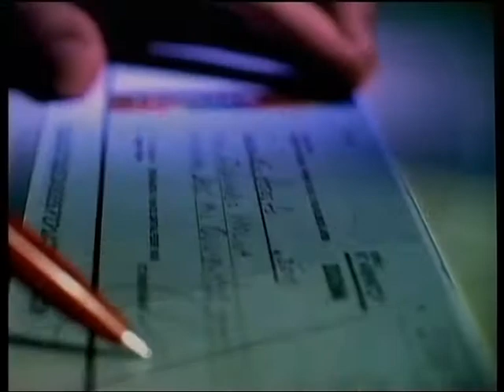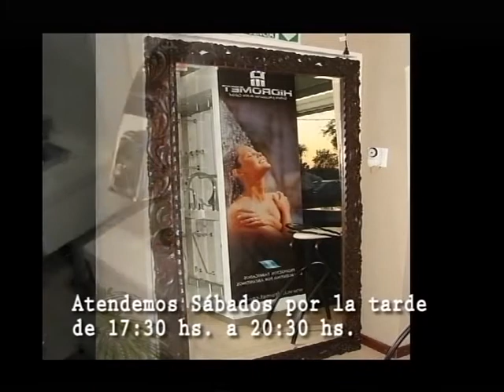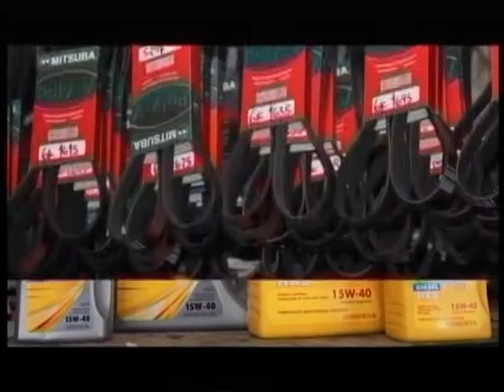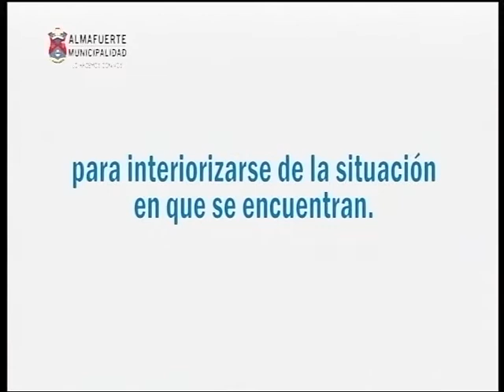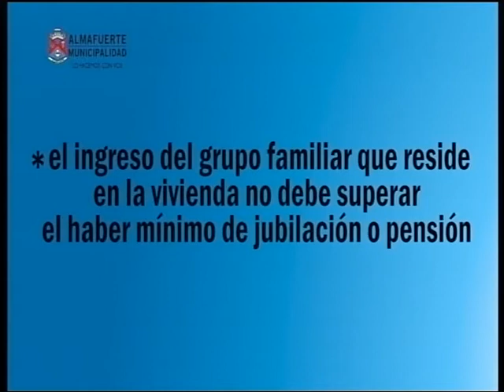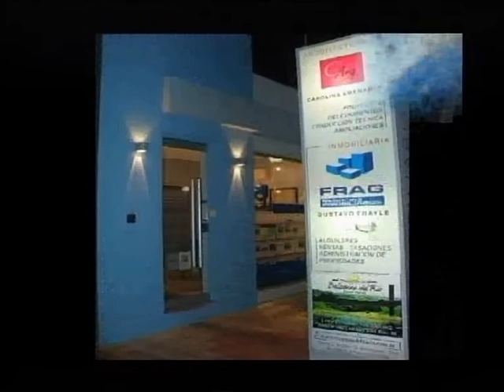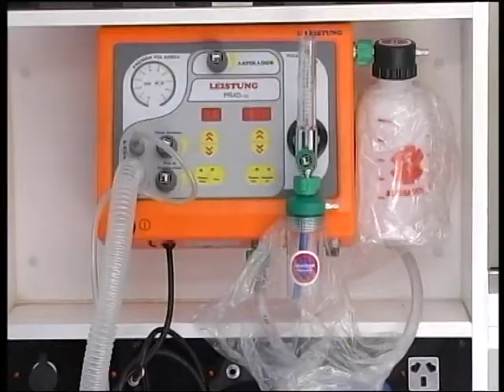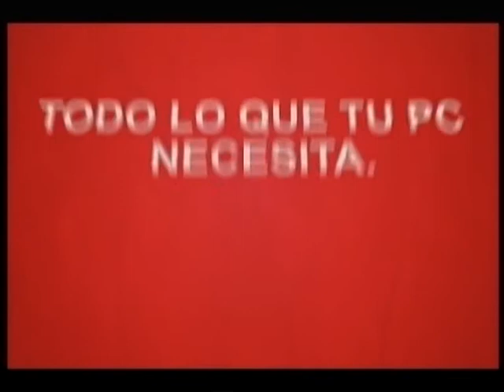Suceso Semanal 25 02 14 Programa 1061.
- Imagenes Crecidas Rio Ctalamochita.
- Nota E. Rufino ( Rayo en la sub-estación Bs As).
- Nota H. Delgado (trabajos preven. Bomberos).
- Nota M. Lizarraga (Cursos SECOOPAL 2014).
- Nota G. Gimenez ( Premios Comechingones).
- Nota Tel. R. Fuensalida (Lluvias - Cosechas ).